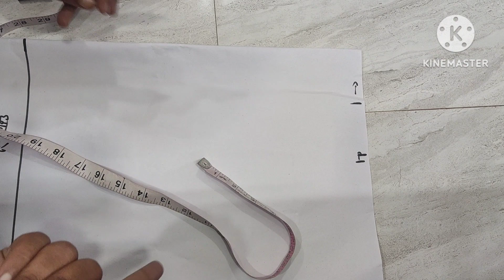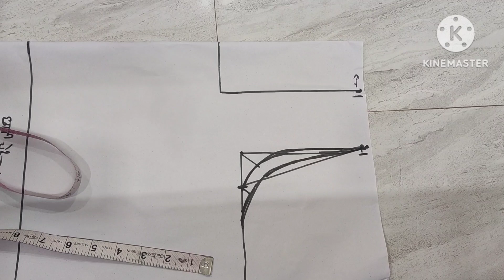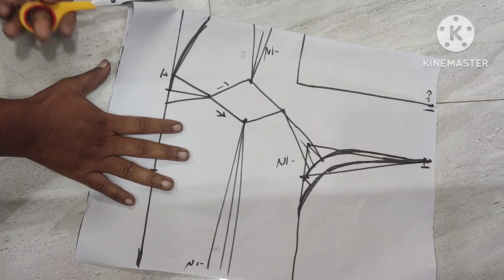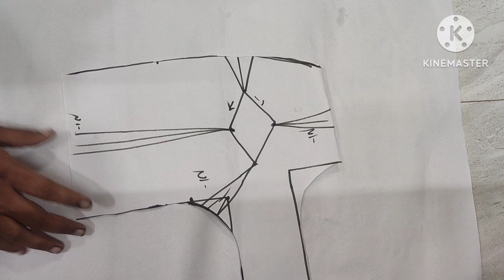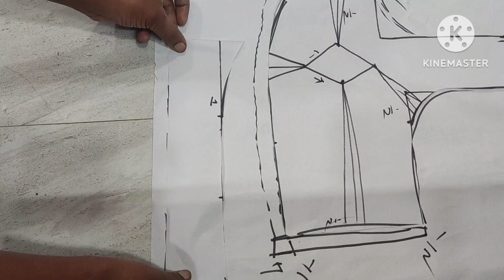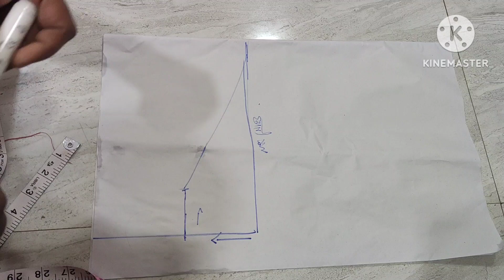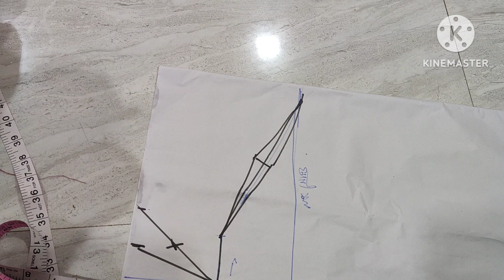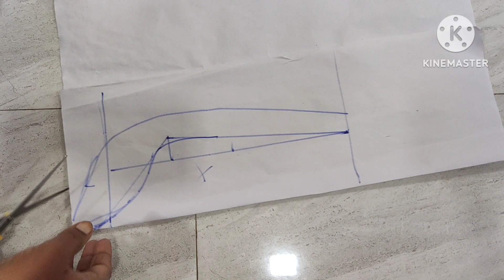4 tux pattern cutting stitching for master training centre Day 3#designer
Welcome to LG fashion designing Nashik sewing tailoring and latest dress latest navarin # Fashion designer dresses courses online offline courses Hindi and Marathi language are available contact videos and online zoom 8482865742 master Laxmi GARDE easy and practical sewing 'simple techniques practical cut and saving project for sewing beginners easy sewing machine tutorial heavy design western design
कोलर कुर्ती बोट नेक कुर्ती जिगजाग पैटर्न वेस्टर्न ड्रेस लेटेस्ट कुर्ती पेटर्न प्लाजो न नेहरू पेंट हैवी पटियाला कॉलेज स्टूडेंट ड्रेस प्रोफेसर ड्रेस कॉटन ड्रेस ए टू ज ड्रेस डिजाइनिंग 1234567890#a to z navari designing sarees
Princess cut .24.26.28.30.32.34.38.40.42.44.48.50.52. chest size one touch. four Tak Katori blouses all size blouses all designing blouses all size dresses